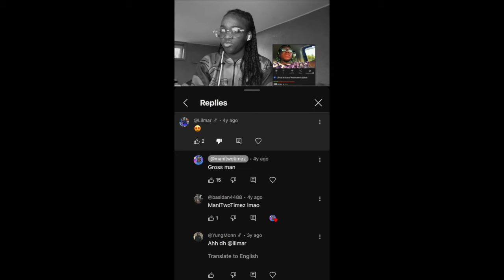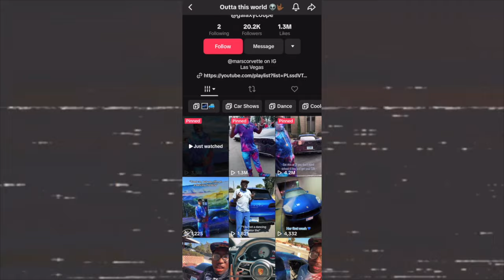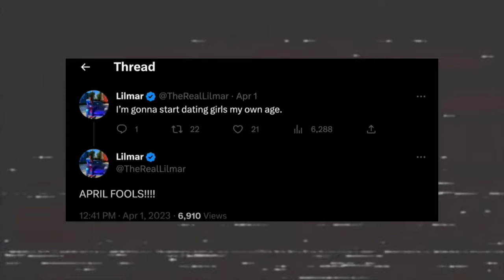Lil Mar: Where Are They Now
TikTok’s biggest weirdo.

Lil Mar, lil Mar music, lil Mar TikTok, lil Mar fr that way